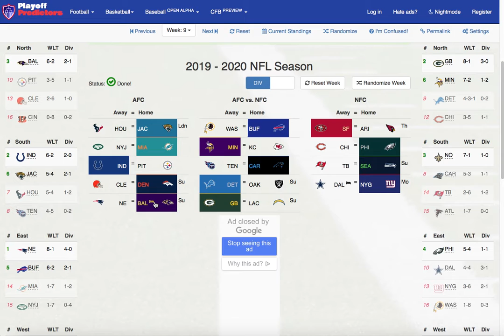NFL Predictions: Week 9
Today I make my predictions for Week 9 of the NFL Season!! From exciting matches such as 49ers vs Cardinals, Vikings vs Chiefs, Lions vs Raiders, Packers vs Chargers, Bears vs Eagles, Patriots vs Ravens; I say my thoughts on who is going to win in Week 6!!